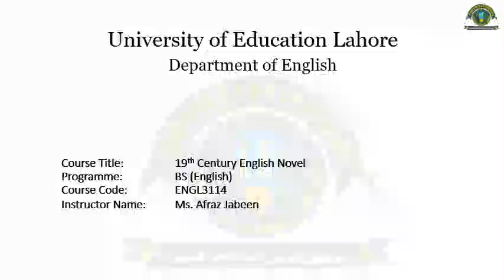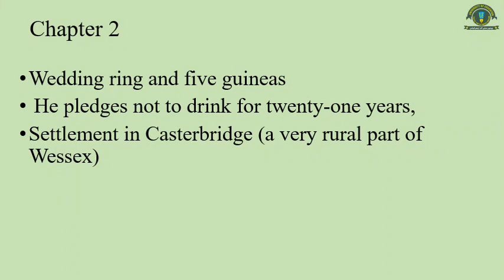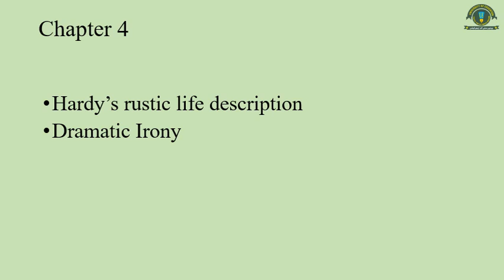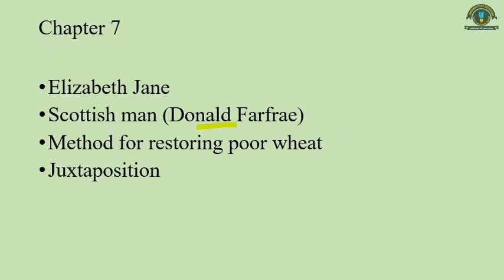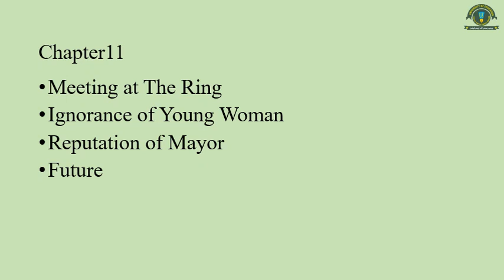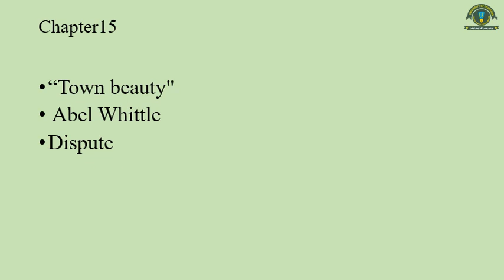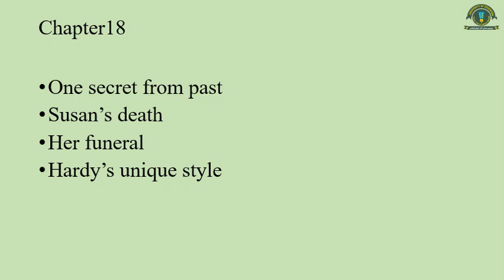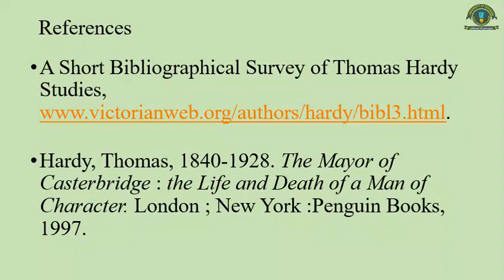Lecture 22: The Mayor Of Casterbridge By Thomas Hardy Critical Analysis Chapter 1-20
The Mayor Of Casterbridge By Thomas Hardy Critical Analysis Chapter 1-20